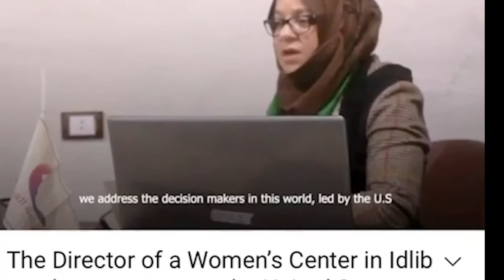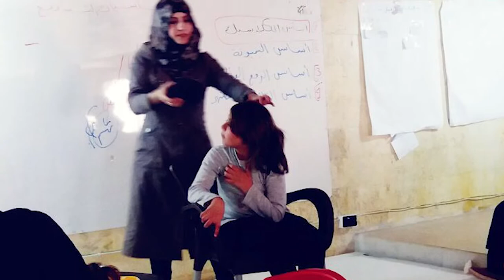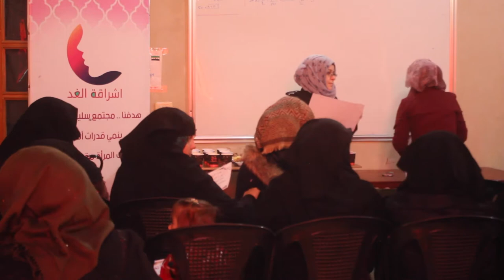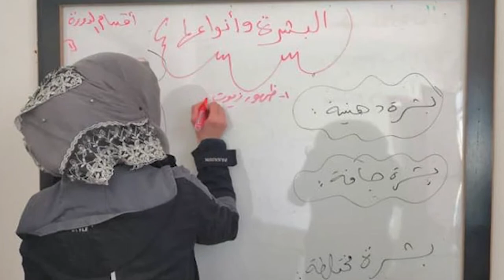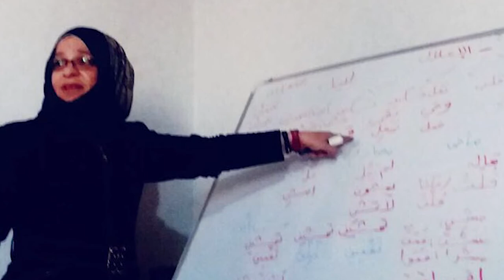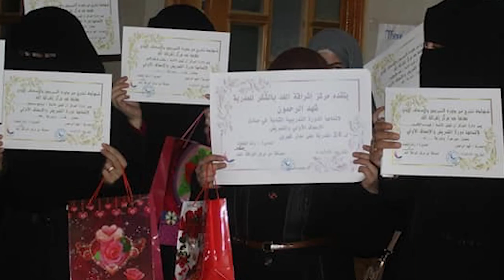Women's Empowerment │ Tomorrow's Dawn Women's Center Syria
Tomorrow’s Dawn Women’s Center is an expansion of the Wisdom House Project. The women’s center is a vision brought to life after we empowered a local woman with start-up funds to bring courses to the community. The local council in this town supports our projects and we work with them to manage these institutions that bring hope and a sense of normalcy to its attendees.